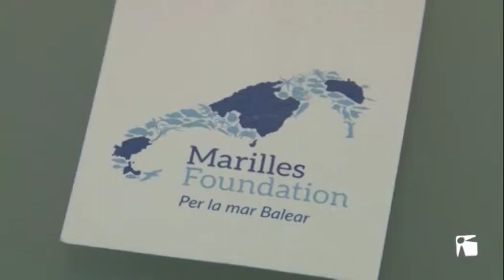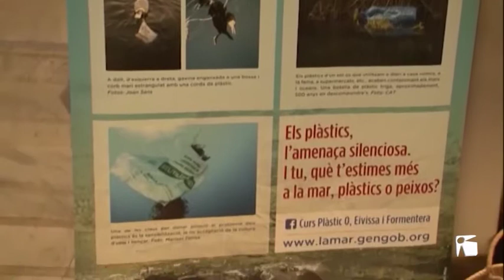28/03/19TEFNoticies_Jornada Estratègies Marines